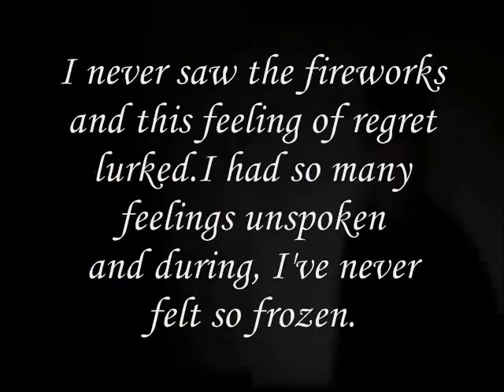really have a say.,Miftachul Wachyudi (Yudee)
do.
do so
Money is an excellent servant, but the host
very bad.